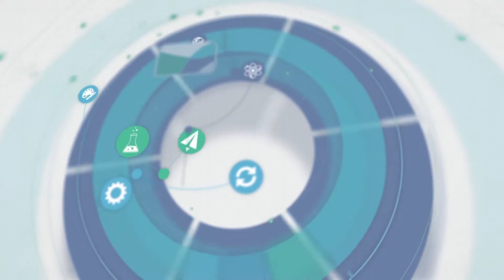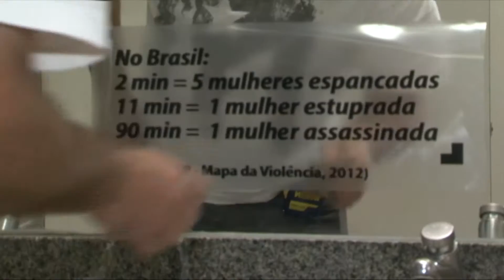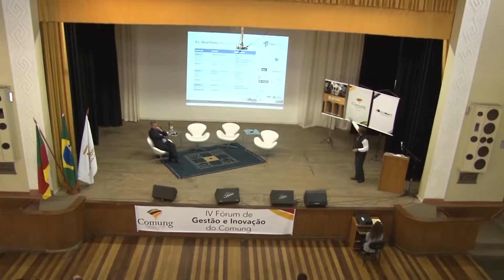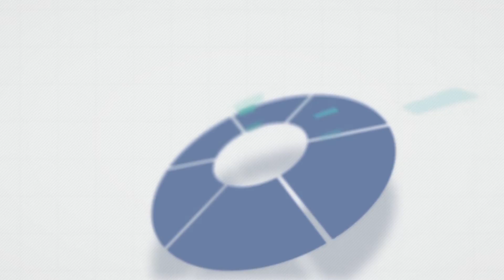Feevale no Ar - Semana 43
TV Feevale - Feevale no Ar - Semana 43